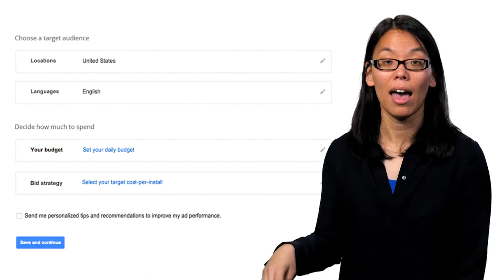Google Developers Channel - Trailer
Get the latest new and discover best practices. A world of insight awaits you on the official Google Developers channel!